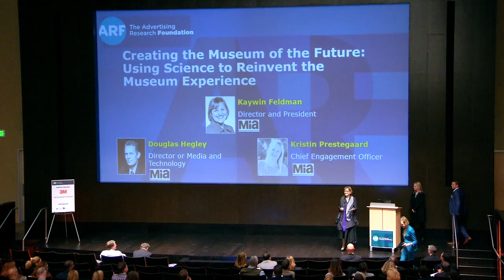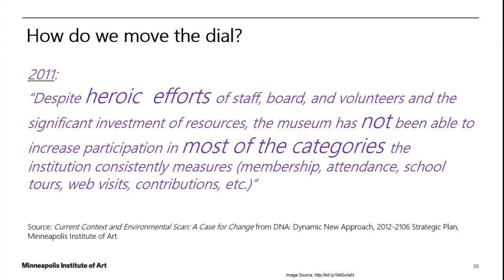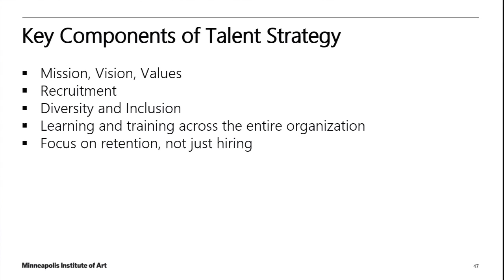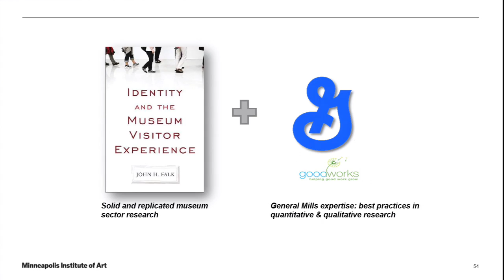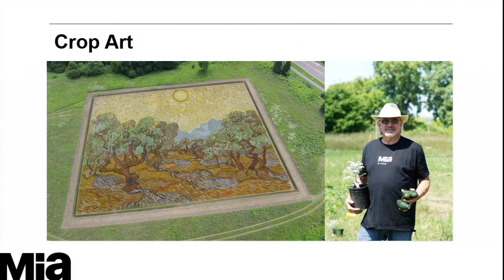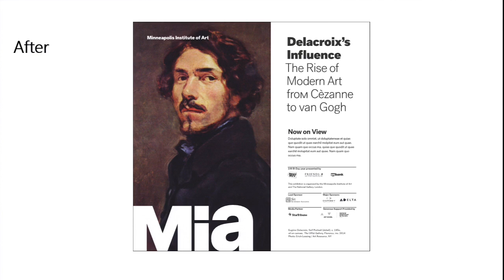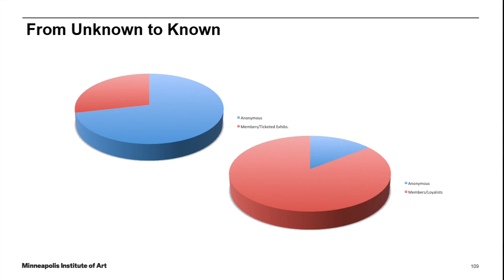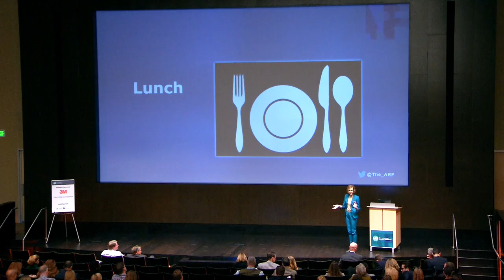MN 16 - Creating the Museum of the Future, ARF Event, 04/12/16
Kaywin Feldman – Duncan & Nivin MacMillan Director & President, MIA
Douglas Hegley – Director of Media and Technology, MIA
Kristin Prestegaard – Chief Engagement Officer, MIA